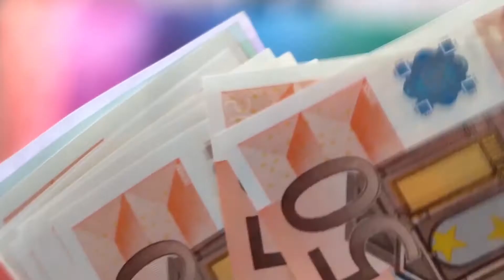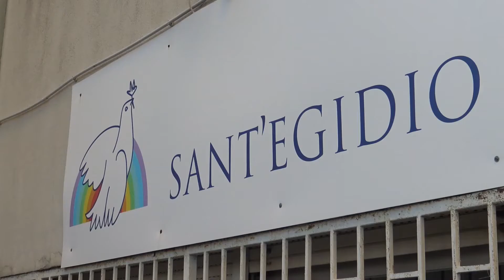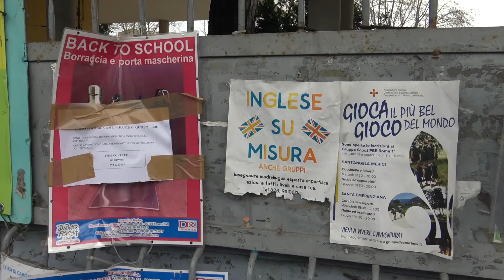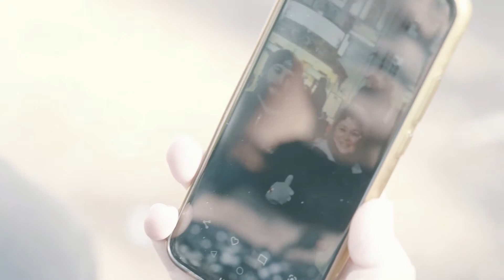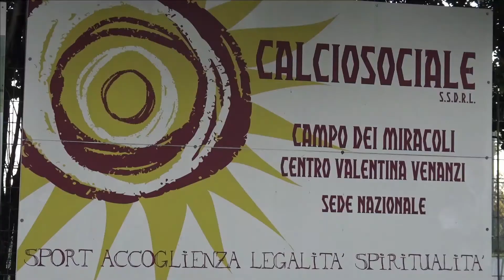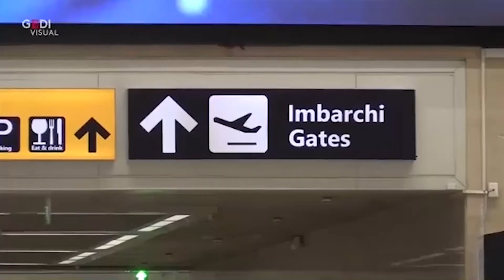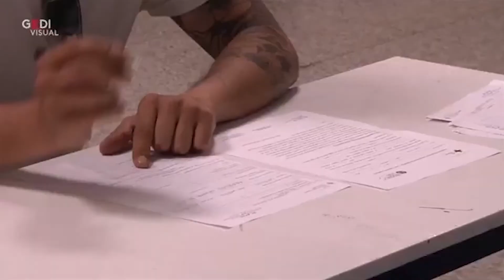TG ZETA 1/04/21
Riapertura delle scuole, calcio sociale, Hikikomori, Concerti in streaming all'Auditorium e altre notizie nell'ultima edizione del nostro telegiornale.